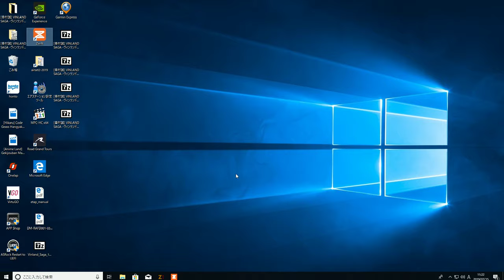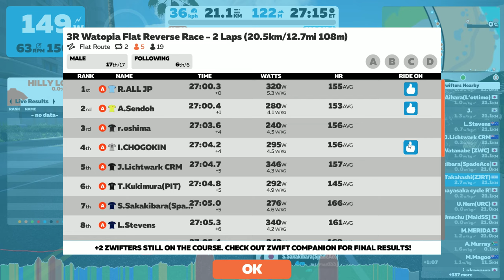3R Watopia Flat Reverse Race - 2 Laps (20.5km/12.7mi 108m)